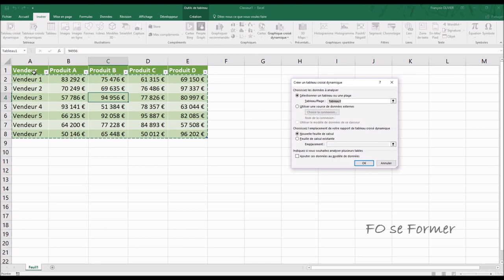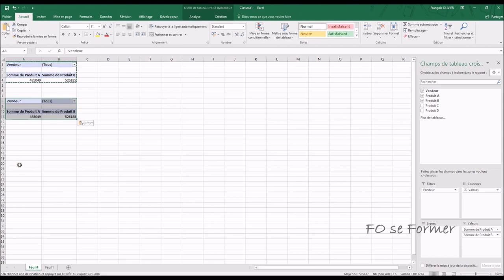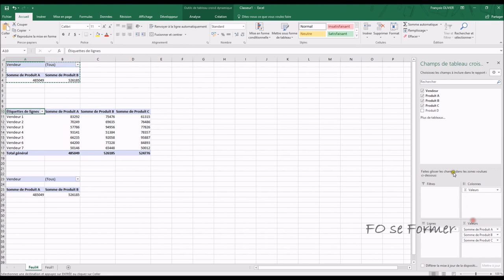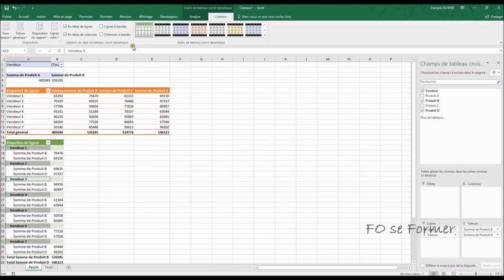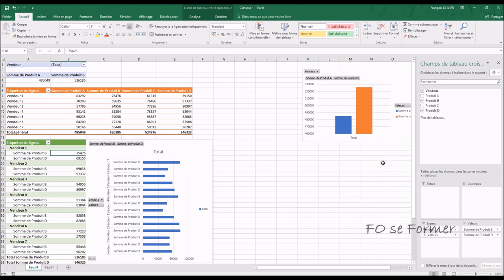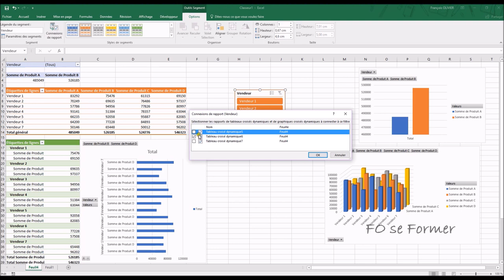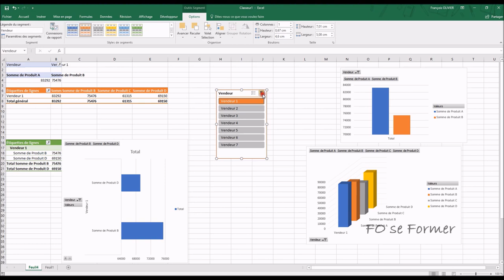Excel : Piloter tableaux et graphiques avec les segments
Comment dans Excel pouvoir filtrer plusieurs tableaux et / ou plusieurs graphiques qui sont dans la même feuille, voir dans plusieurs feuilles !!!
Nous allons piloter des TCD et GCD avec un segment.

00:00 Introduction
00:41 Création des TCD (Tableaux Croisés Dynamiques)
03:25 Création des GCD (Graphiques Croisés Dynamiques)
06:13 Nommer les graphiques
06:54 Insertion d'un segment
07:28 Connecter un segment à plusieurs TCD et GCD